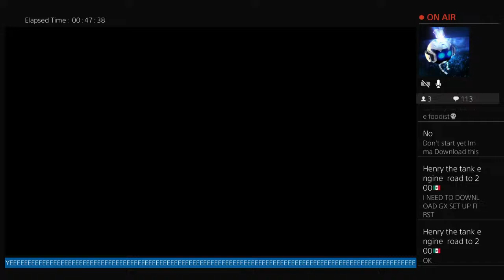Missiles just hit Poland, now what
AAAAAAAAAAAAAAAAAAAAAAAAAAAAAAAAAAAAAAAAAAAAAAAAAAAA